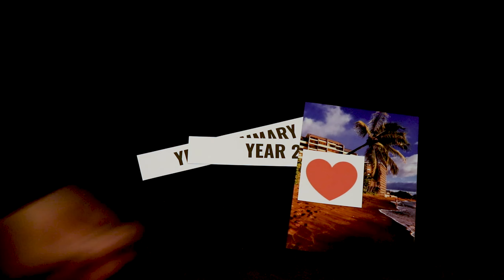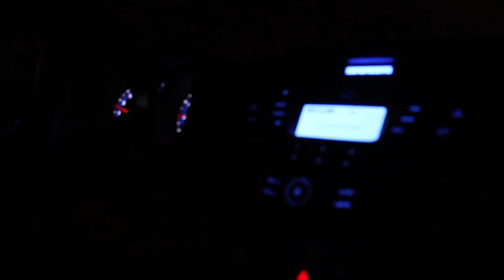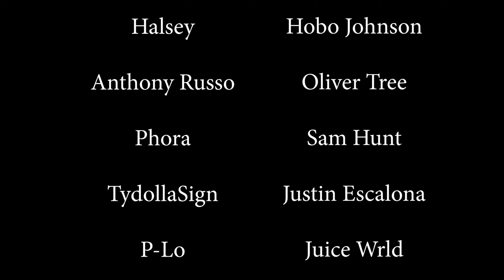Chase's Year Summary 2018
So 2018, where do I begin? I wanted to reflect on 2018 as a farewell, and it’s funny how you don’t recognize how much things have changed until you start to look back. A lot has happened this year, and a lot of great memories have been made that I will never forget.
I’d like to think that 2018 was the year full of concerts, a year full of laughter, a year to mature, a year of love and heartbreak, but most importantly a year full of creating a stronger bond with my friends. Who I don’t call my friends, but my brothers now. This year I traveled across the pacific and laid eyes on the beautiful islands of Hawaii, I fell in love, became a freshmen in college, and got my heartbroken.
The hardest pill I had to swallow this year was learning no matter how good you have it, no matter how much you love someone, that you can’t make them stay. There’s nothing you can do, but suck it up and keep pushing on.
This is where I thank my bros. These are the guys I can rely on the most to cheer me up, make me happy again, and bring laughter with that. Without them I wouldn’t have made some of the great memories that I will sit back and laugh about later in life. Like the time Nick, Brandon, and I strapped a 9 foot tall inflatable unicorn pool floatie to two kayaks and tugged it down the river. Moments like that will always make me look back, laugh, and smile. This truly was a great year and I couldn’t have gotten through it without my brothers, so thank you. All of you.
This isn’t a sorrowful year. It’s a year well lived, with a few mistakes, but the happiest of memories and quite honestly… probably the happiest I’ve ever been. They say life isn’t worth living unless you have someone to share it with, but for now I’m sharing it with my my friends, my brothers, and my family. So 2019, where do I begin?

A "Yours Truly Film" Created & Produced in Collaboration with Ganser Productions.

Fumes / Circles